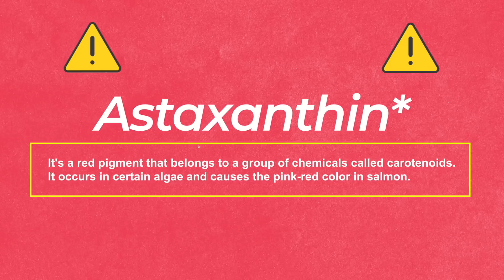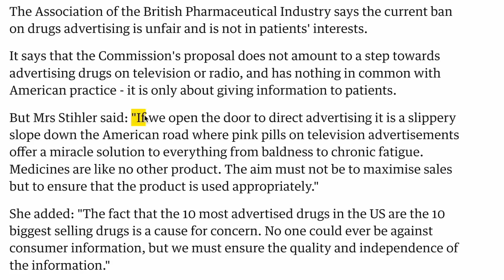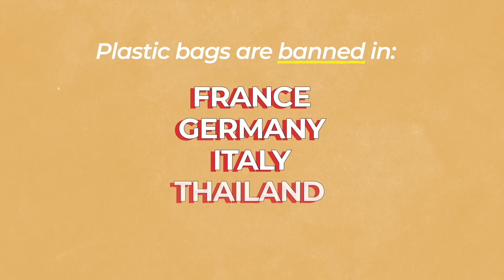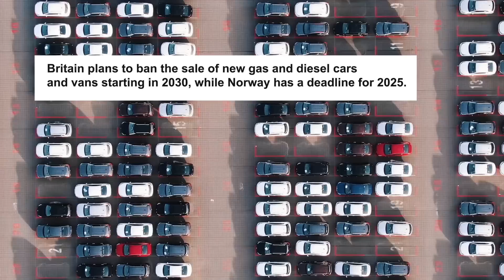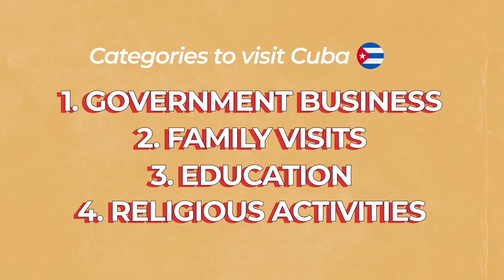11 American Things that are OK in the USA but BANNED Abroad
What's customary in the USA but banned in other countries? Find out in this video!

Chapters:
00:00 Intro
00:23 Disposable Clothing
1:15 Popular Foods
3:47 Tipping Minimum Wage
5:46 Big Pharma Ads
6:46 Plastic Bags
7:55 Driving
8:30 Cars
9:11 Adultery
10:09 Cuba Tourism
10:40 Spanking
11:08 Fracking